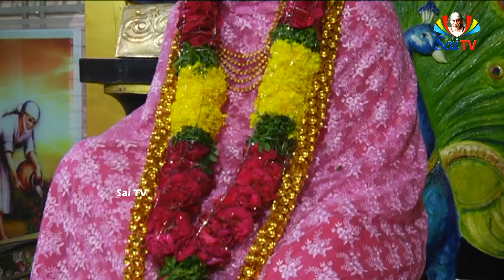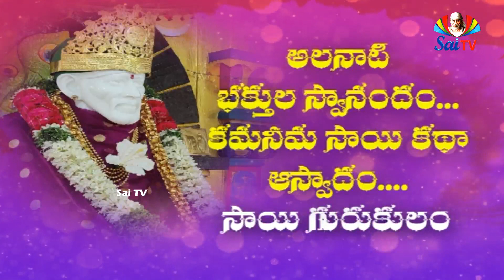Sai Gurukulam Episode 477 II PART - 01 II Speeches of saibaba anilkumar II saitv